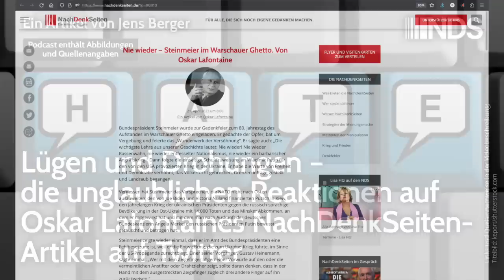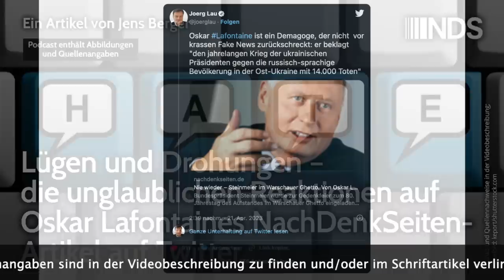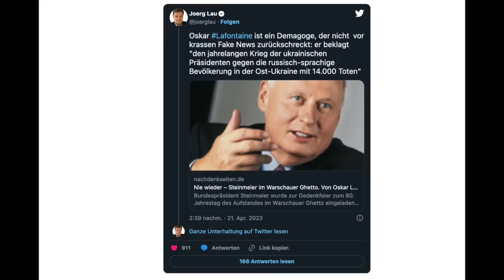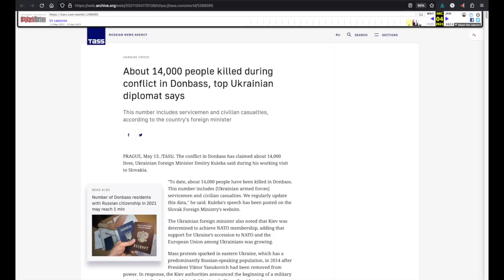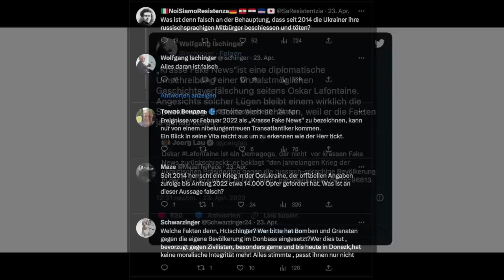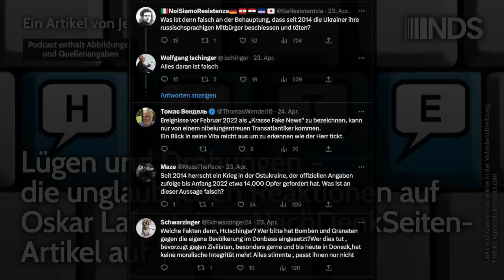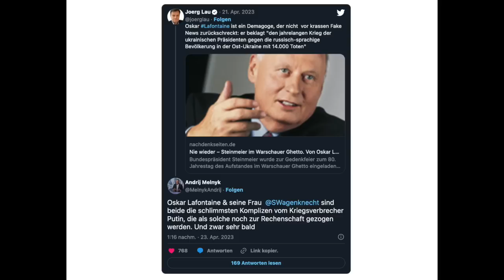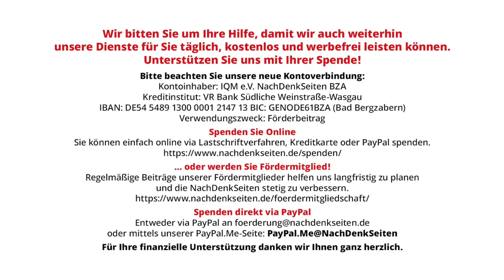Lügen und Drohungen – die unglaublichen Reaktionen auf Oskar Lafontaines NachDenkSeiten-Artikel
Lügen und Drohungen – die unglaublichen Reaktionen auf Oskar Lafontaines NachDenkSeiten-Artikel auf Twitter | Jens Berger | NachDenkSeiten-Podcast | 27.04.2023

In der letzten Woche veröffentlichten die NachDenkSeiten einen Gastartikel von Oskar Lafontaine, in dem er unter anderem an die Opfer des seit 2014 geführten Krieges in der Ostukraine erinnert. Die Erwähnung, dass die Ukraine dort einen Krieg gegen die russisch-sprachige Bevölkerung führt, reichte einigen Prominenten aus dem transatlantischen Umfeld, um auf Twitter jegliche Contenance zu verlieren. Den Tiefpunkt setzte dabei einmal mehr der ehemalige ukrainische Botschafter Andrij Melnyk, der Oskar Lafontaine und seiner Frau Sahra Wagenknecht androhte, man werde sie schon „sehr bald zur Rechenschaft ziehen“. Derlei offene Androhungen von Gewalt gehören offenbar mittlerweile zu den guten westlichen Werten, die „wir“ in der Ukraine verteidigen. Ein Zwischenruf von Jens Berger.

Artikel veröffentlicht am: 27. April 2023 um 10:00
Autor: Jens Berger
Sprecher: Tom Wellbrock

Jörg Lau holzte schon vor fast zwanzig Jahren mit Inbrunst gegen Oskar Lafontaine (Lau: „Oskar Haider“)
Offizieller UN-Bericht der „United Nations Human Rights Monitoring Mission in Ukraine”
Diese Zahl wird übrigens auch von der ukrainischen Regierung verwendet und wurde bei mehreren Gelegenheiten aktiv kommuniziert.
Wolfgang Ischinger verbreitet Jörg Laus eigenwilliger Interpretation weiter und schwadroniert von einer „brutalstmöglichen Geschichtsverfälschung“ durch Lafontaine, der „sich schämen solle, weil er die Fakten ja kennt“
Andrij Melnyk bezeichnete Lafontaine samt seiner Ehefrau Sahra Wagenknecht als die „schlimmsten Komplizen von Kriegsverbrecher Putin“ und drohte ihnen offen, sie würden „als solche noch zur Rechenschaft gezogen werden. Und zwar sehr bald“.